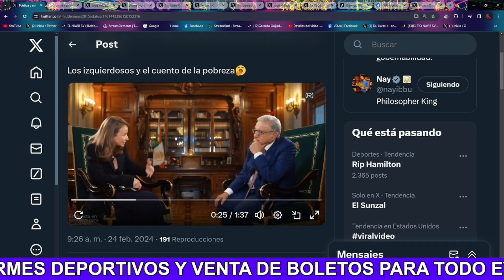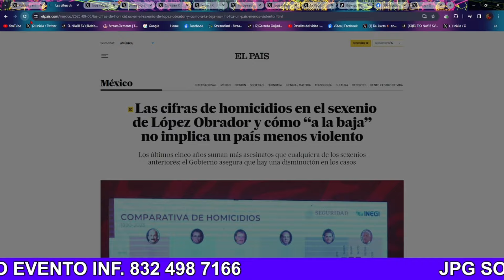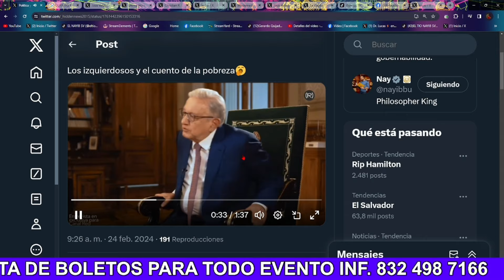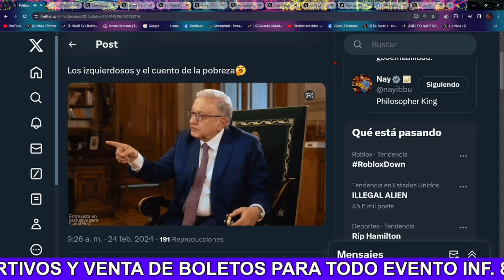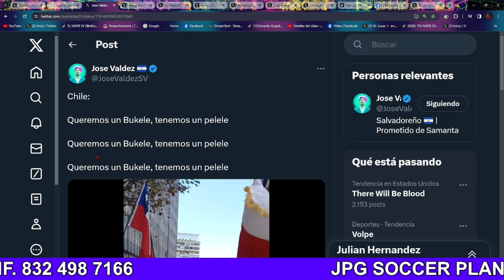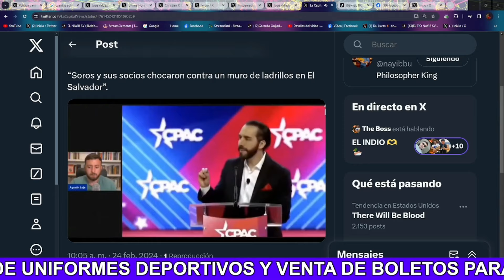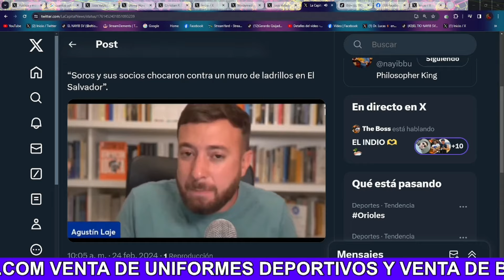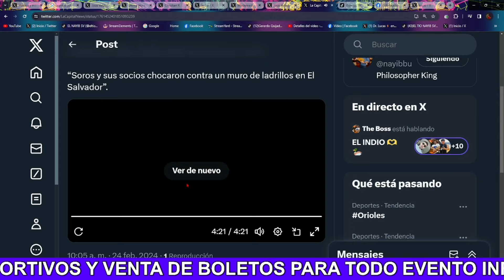!Bombazo¡ Nayib Bukele Es Atâcadø Por Lopez Obrador Que Lo Rechaza Por Tener Un pais Mas Seguro 😡